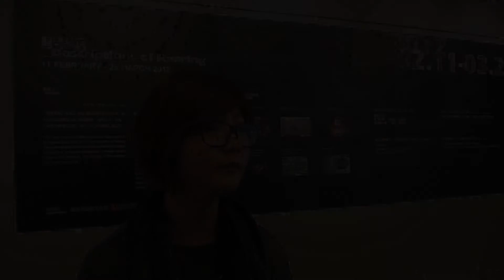聽覺摹寫 台灣策展人廖芊喬小姐訪談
策展人Curator

廖芊喬Chien-Chiao Liao
黎肖嫻 Linda Chiu-Han Lai

參展藝術家Artists

羅海德(西班牙）Hector Rodriguez
楊嘉輝(香港) Samson Young
黎肖嫻(香港) Linda Chiu-Han Lai
江薦新（臺灣）Chien-Hsin Chiang
王榆鈞(臺灣) Yu-Jun Wang
陳佳慧（臺灣）Chia-Hui Chen
馬克‧穆地（義大利） Marco De Mutiis

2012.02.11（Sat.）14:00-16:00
開幕茶會 Opening
開幕表演－表演者：楊嘉輝 Samson Young's Performance
藝術家分享－講者：羅海德Hector Rodriguez's Talk

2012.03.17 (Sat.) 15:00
《暮》物件劇場表演Toward the End - Object Theater－
 表演者：王榆鈞、陳佳慧、劉柏欣

 Performer: Yu-Jun Wang, Chia-Hui Chen, Po-Hsin Liu

主辦單位：台北市政府文化局、財團法人數位藝術基金會
 承辦單位：台北數位藝術中心
指定住宿：丹迪旅店-天母店